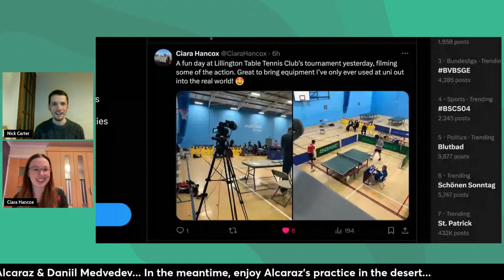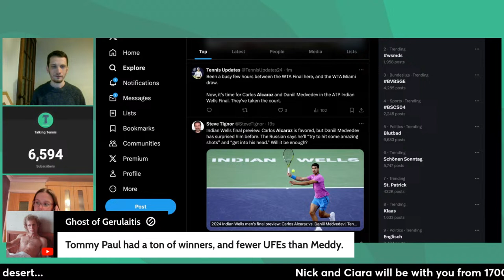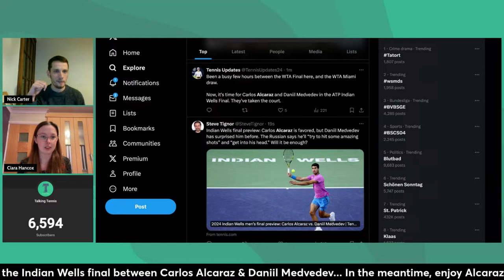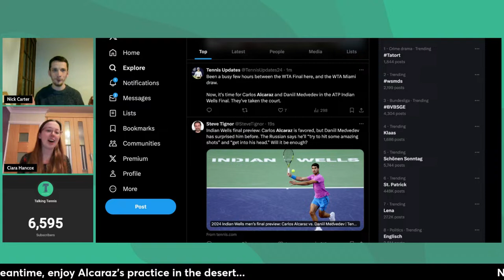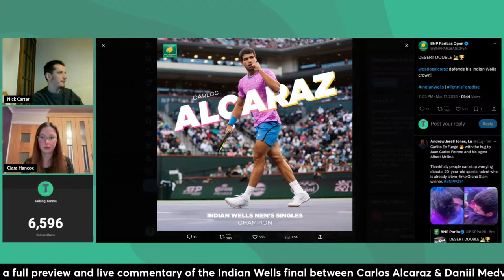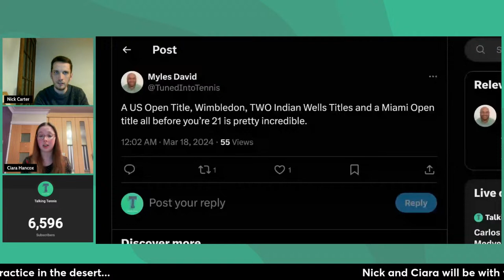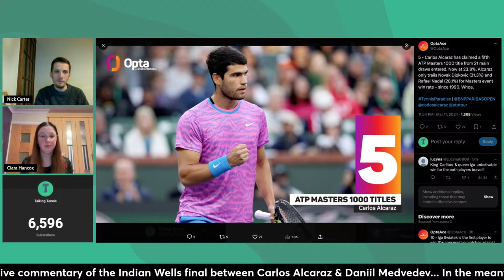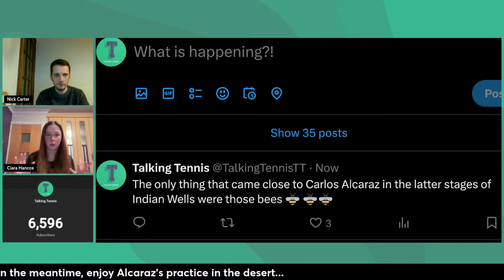Carlos Alcaraz vs Daniil Medvedev | Men's Singles Final Indian Wells | LIVE TENNIS WATCHALONG